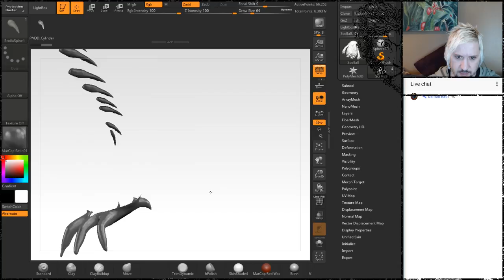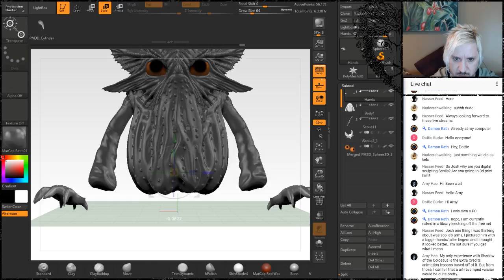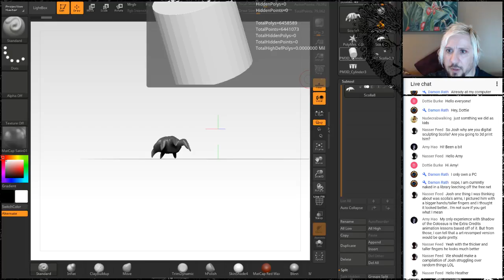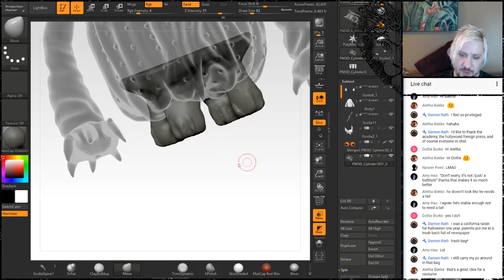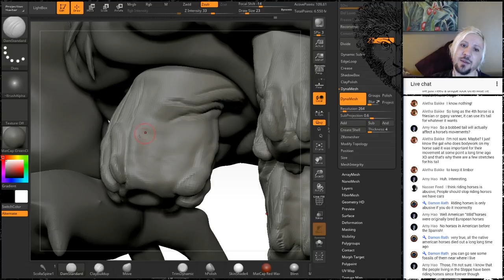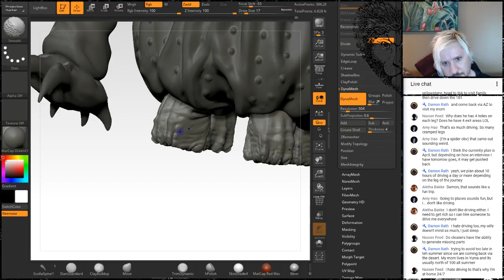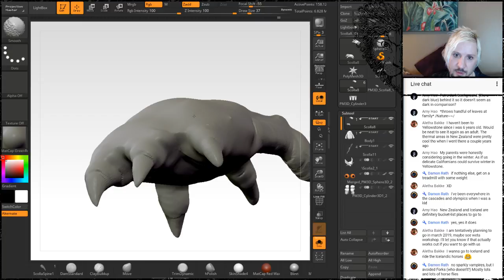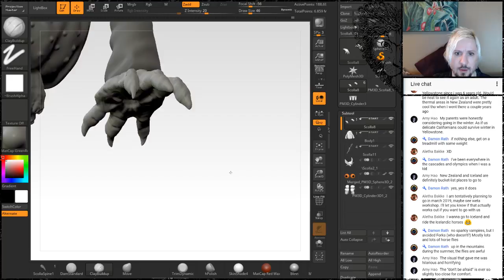Live Zbrush Sculpting on Scolla Part 5: Slicing, Dicing, & Textures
Watch me try to remember how to break a model into parts !